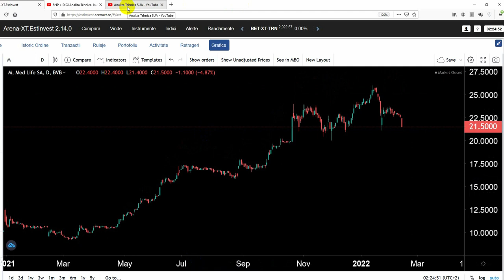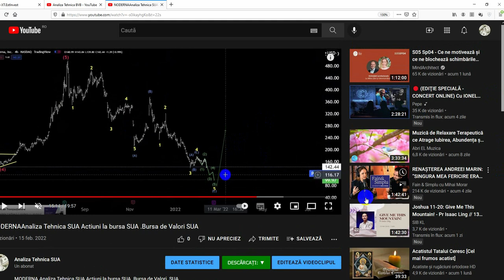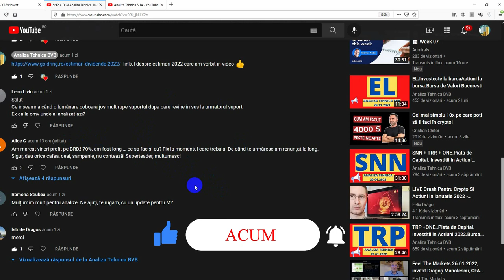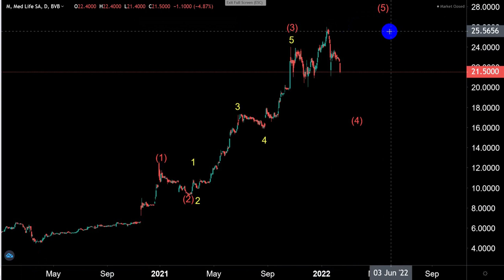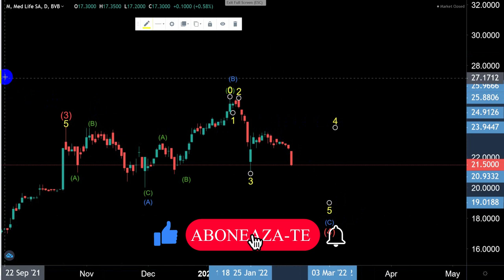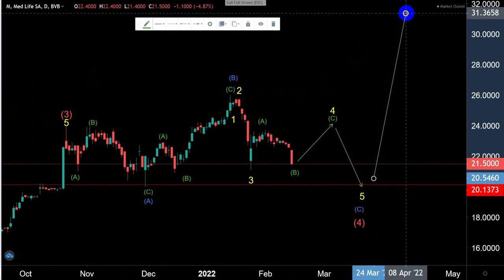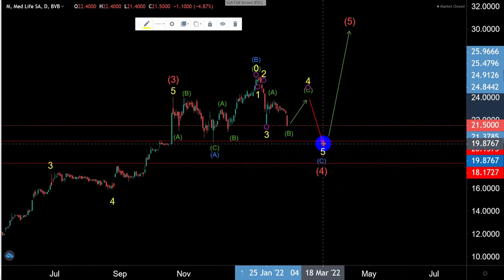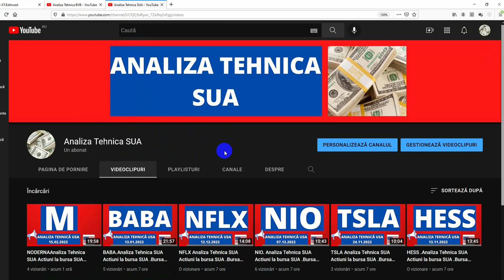M.Analiza Tehnica BVB.Investitii in Actiuni 2022.Bursa de Valori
Asigurati-va ca va abonati astfel incat sa nu ratati videocliurile mele zilnice si urmareste videourile mele pe canalul Analiza Tehnica Bursa de Valori
In acest video,va prezint analiza mea tehnica pe emitentuM.Analiza Tehnica BVB.Investitii in Actiuni 2022.Bursa de Valori  si daca  sunteti interesati de analizele mele tehnice va puteti abona cu incredere pe acest canal Analiza Tehnica Bursa de Valori Bucuresti
     Acest canal Analiza tehnica Bursa de Valori Bucurest are doar un scop informativ,neconstuind o recomandare de cumparare a unor instrumente financiare  si nu isi asuma nici un fel de obligatie pentru eventuale pierderi suferite in urma folosirii acestor informatii.